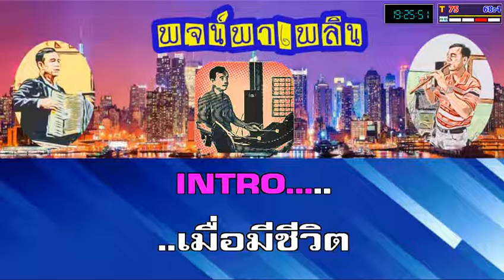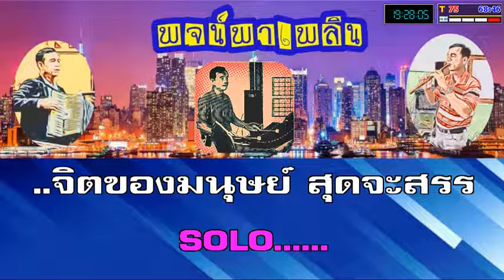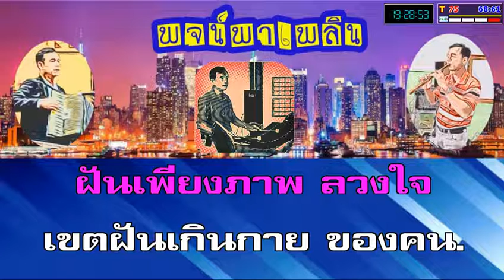ฝันกลางฤดูฝน คาราโอเกะC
ทิพวรรณ ปิ่นภิบาล